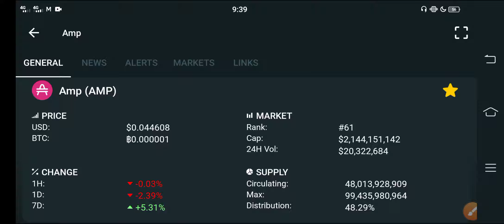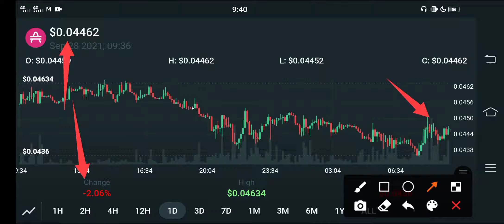AMP To The Moon🚀 || AMP Price Prediction || AMP Today Update